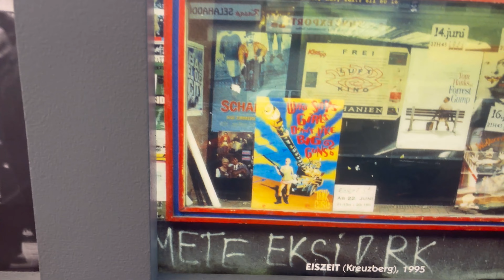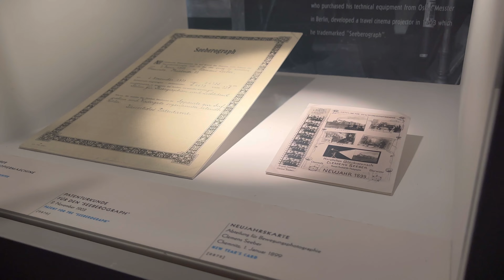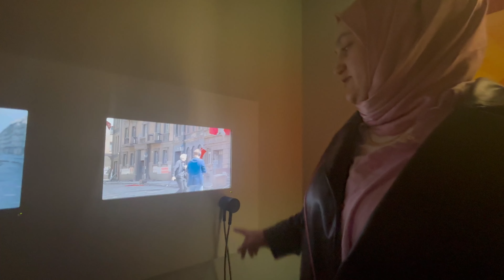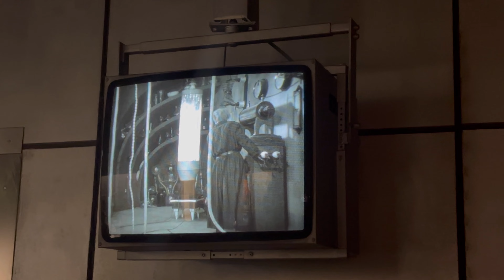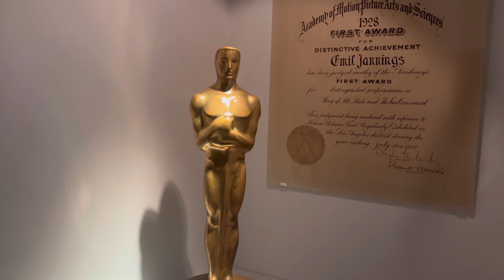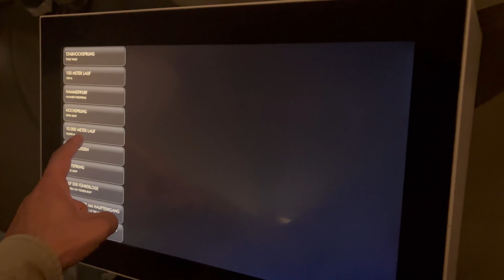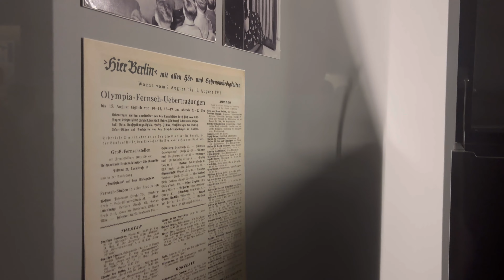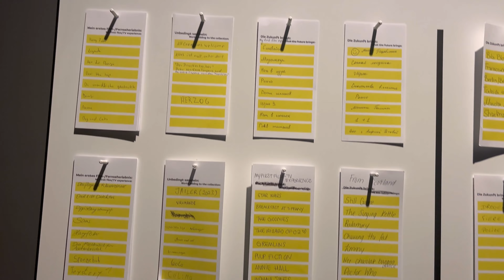ALMAN SİNEMASININ İLKLERİ!! BERLIN SİNEMA MÜZESİ!!